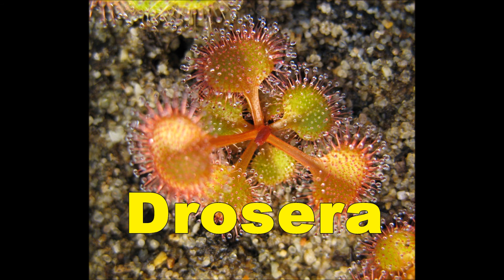Eder Moreia - FAUNA E FLORA DA AUSTRÁLIA (Filme).wmv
Mostra de algumas espécies de animais e plantas da Austrália